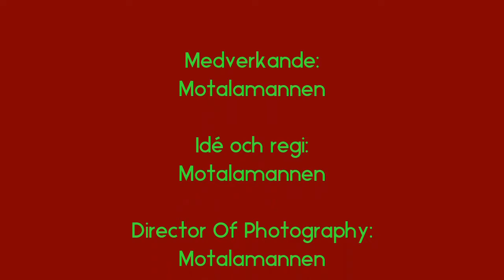Motalamannens julkalender - Del 7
Här inleds Gudsfreden, en klassiker av Selma Lagerlöf.